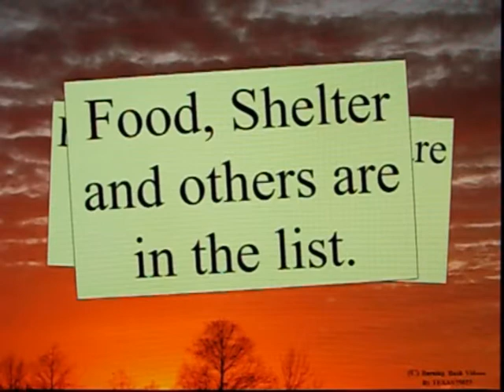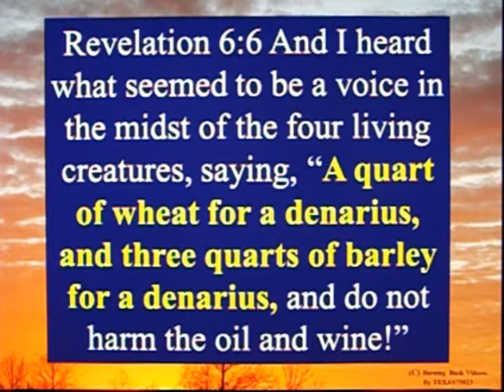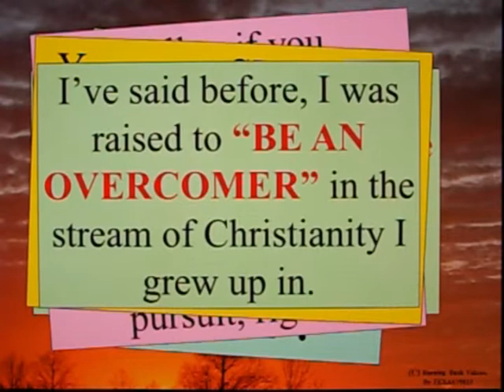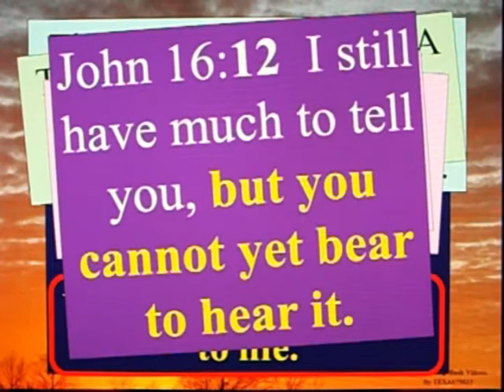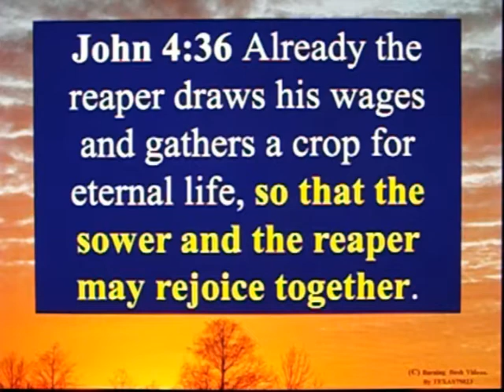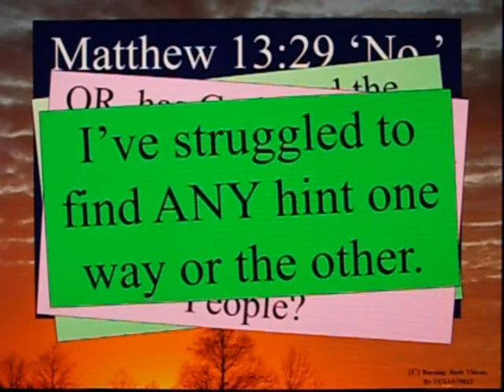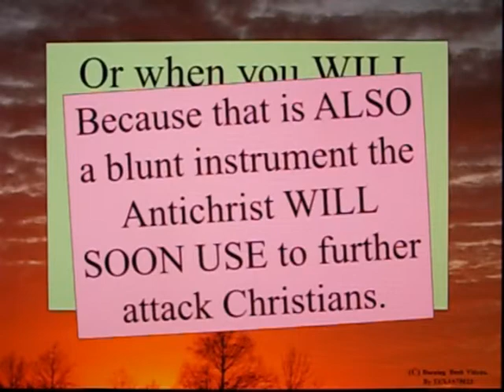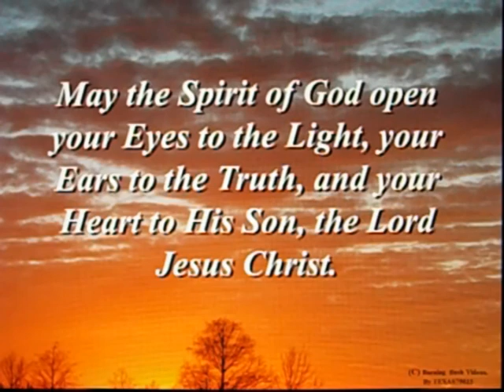Letter to Christian Brother - 112 - Which Life Are You Living For - Part 2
BitCoin is NOT the answer.  *JESUS* is the Only Answer for Humanity.